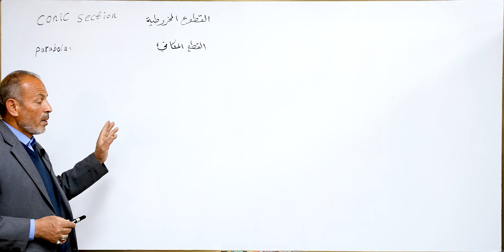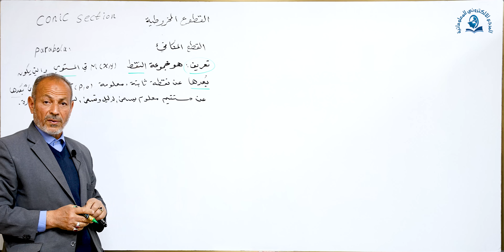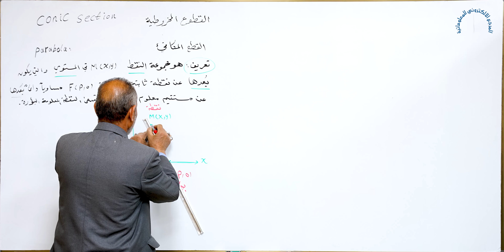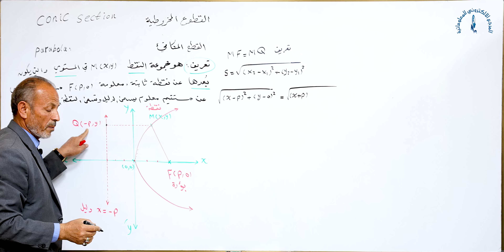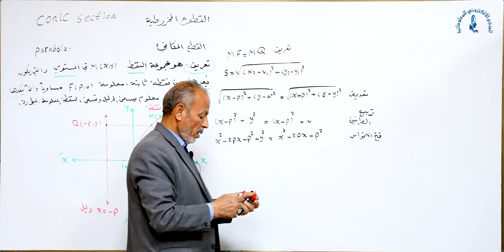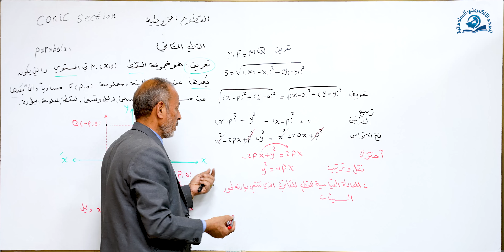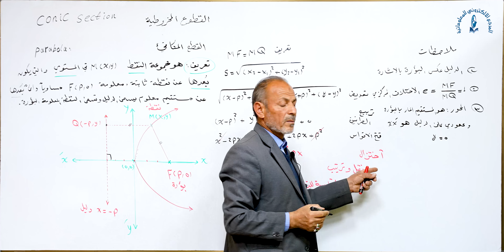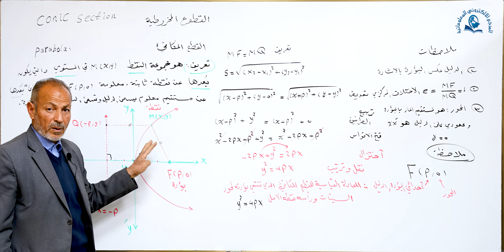مادة الرياضيات للصف السادس الاعدادي : القطوع المخروطية القطع المكافىء